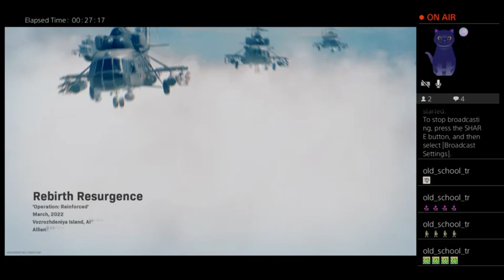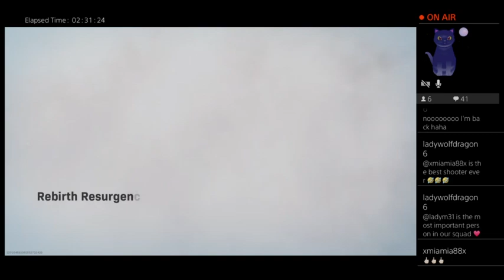Girls with guns in rebirth